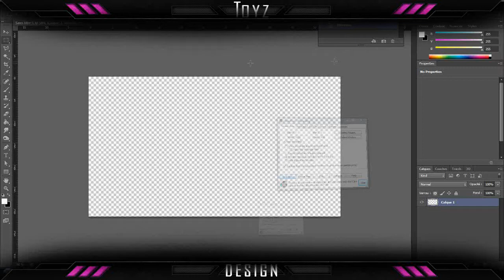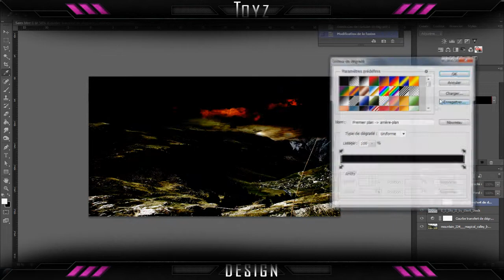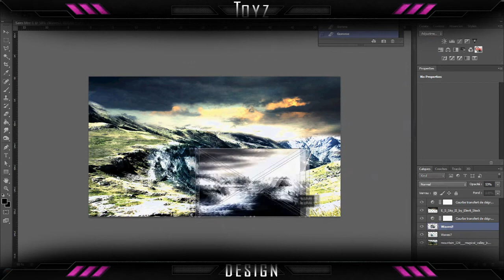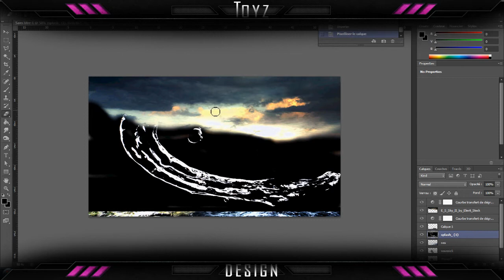Speed Art | Narural disaster | by ToYz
nouveau speed art, j'espere que le concept vous plaira, laissez un j'aime et un commentaire pour m'encourager =]